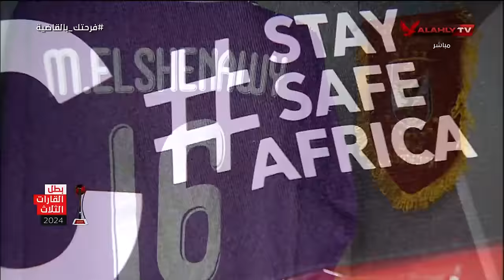موعد عودة وسام أبوعلي ومعلول؟.. الإصرار على أبوجبل؟..كواليس وأسرار جديدة مع ميشيل يانكون وسامي قمصان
موعد عودة وسام أبوعلي وعلي معلول؟.. الإصراره على محمد أبو جبل؟.. كواليس وأسرار جديدة مع ميشيل يانكون وسامي قمصان